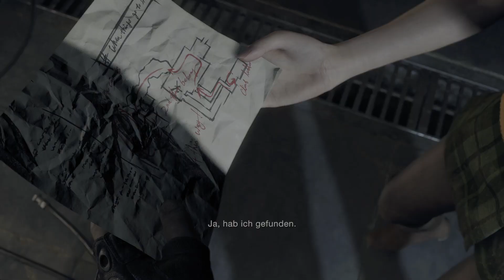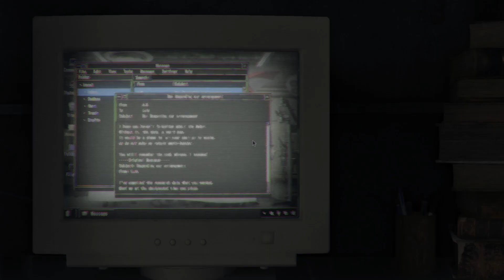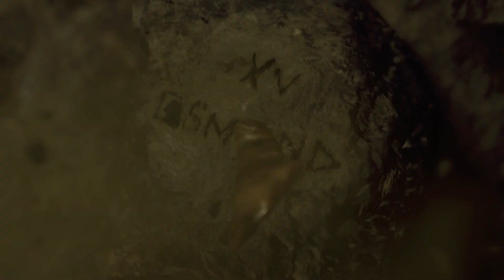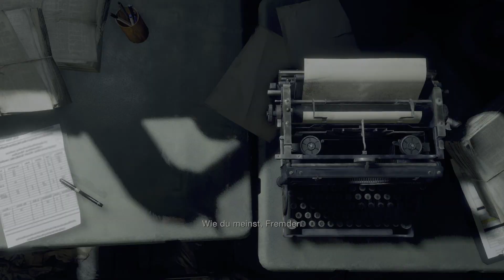Resident Evil 4 Part 30 You Did This